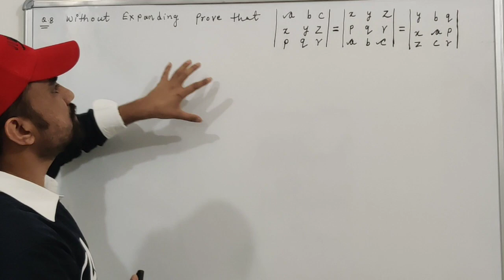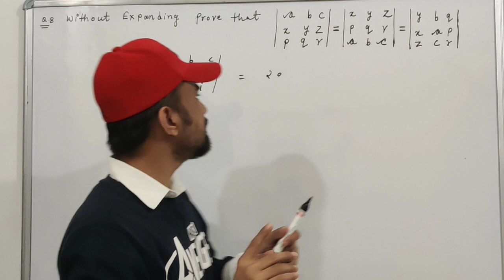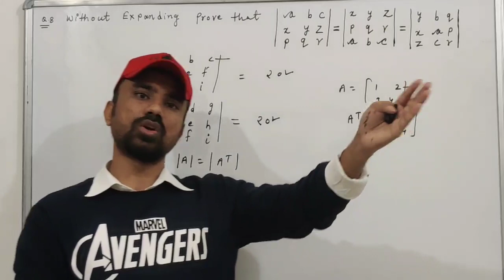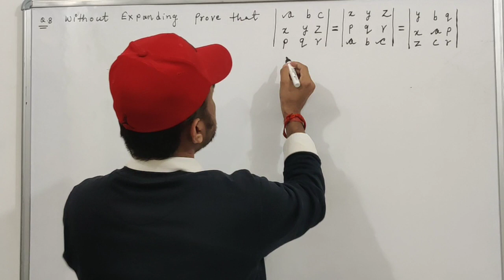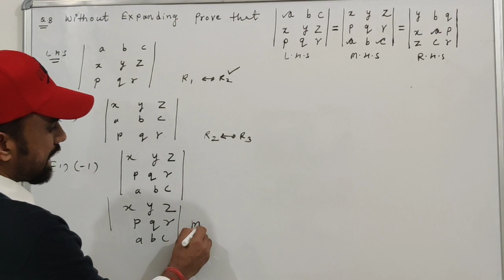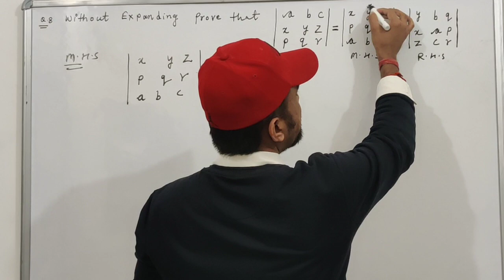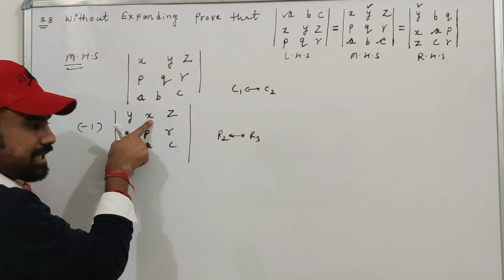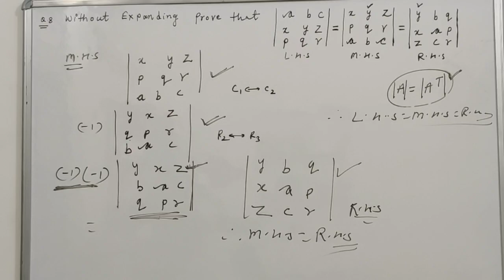# Determinanant RbseClass12Maths,most important question ,maths by Karan square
In this video I will teach you how to solve question no.8 of ex4.2 class 12 maths.
Hello students, today I will tell you how to solve of determinanats.
Application of determinanats
How to use properties of determinanats
Determinanat for IIT JEE
Determinanat for NTSE exams
RBSE maths solutions chapter 4 exercise 4.2
This video also useful for CBSE students as well as rbse students